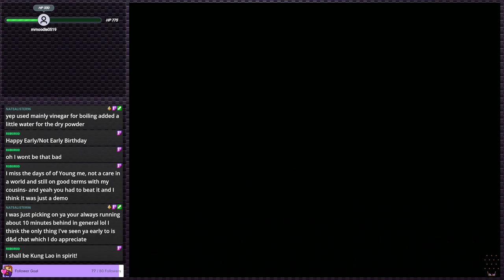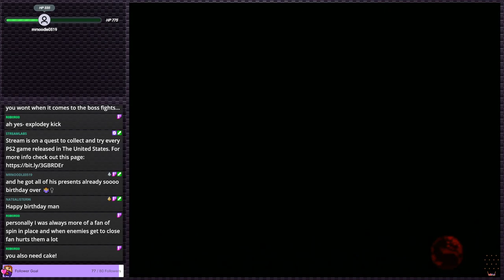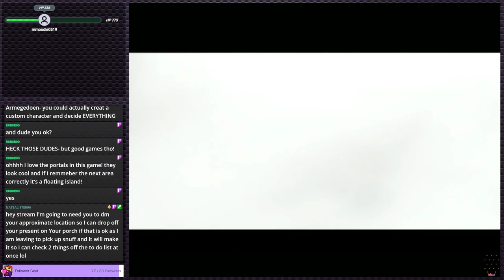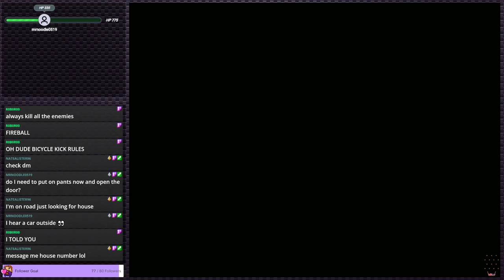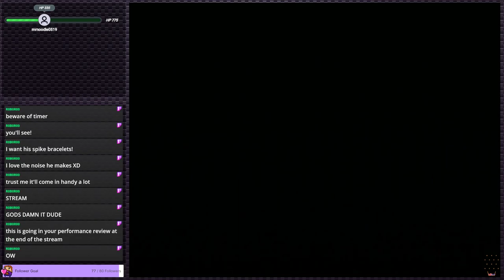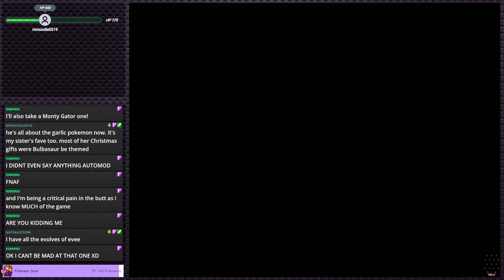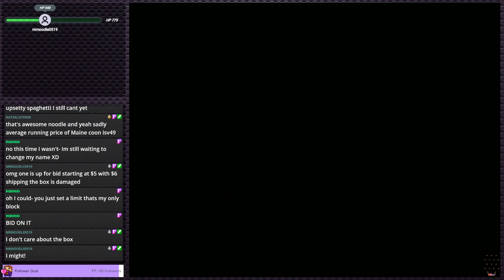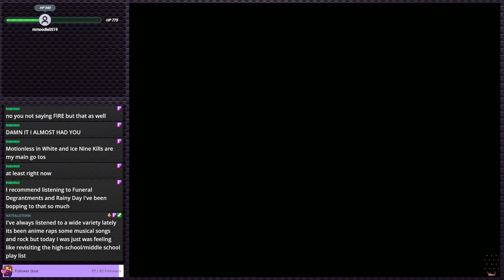Mortal Kombat: Shaolin Monks - A kool kombat game | PS2 Gauntlet #43 (Twitch VOD)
In a universe where the letter 'c' doesn't exist, we find Korn locked in Mortal Kombat for the fate of the world.. Anyways, this is Mortal Kombat: Shaolin Monks on the PlayStation 2, and it's a good game. Check it out sometime or something.